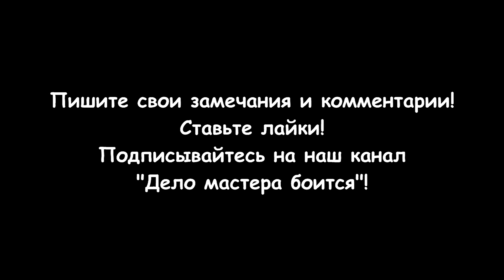Замена заднего сальника распредвала (ЗАЗ, Таврия, Славута)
Замена заднего сальника распредвала автомобиля ЗАЗ, Таврия, Славута понадобится, если появилась течь моторного масла с левой стороны головки двигателя. Распредвал имеет сальники с передней и задней стороны головки двигателя. Размеры заднего сальника распредвала 30 х 45 х 8 миллиметров. Порядок замены заднего сальника распредвала:
- Снимите декоративную накладку клапанной крышки.
- Открутите крышку с "улитки" и отодвиньте ее в сторону с катушкой зажигания.
- Снимите "улитку" с головки двигателя автомобиля.
- Удалите остатки старой прокладки с улитки.
- Старый сальник выбейте с помощью молотка, оправки или головки на "30".
- Запрессуйте в улитку новый сальник оправкой или головкой на "30".
- Установите новую прокладку улитки.
- Установите улитку на головку двигателя.
- Прикрутите на место крышку "улитки" и декоративную накладку клапанной крышки.
Разделы видео (главы):
0:00 Вступление
0:16 Технические характеристики заднего сальника распредвала
0:28 Признаки неисправности заднего сальника распредвала
0:44 Демонтаж старого заднего сальника распредвала
2:32 Монтаж нового заднего сальника распредвала
4:37 Заключение